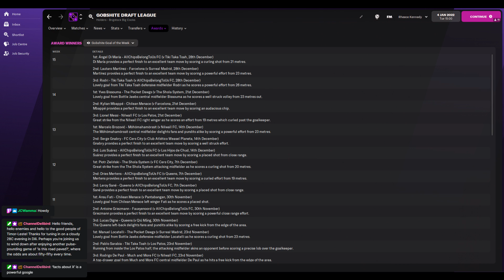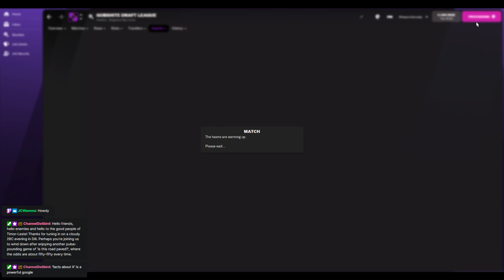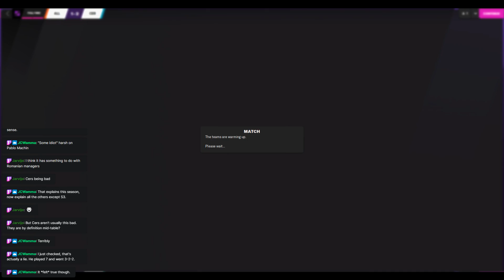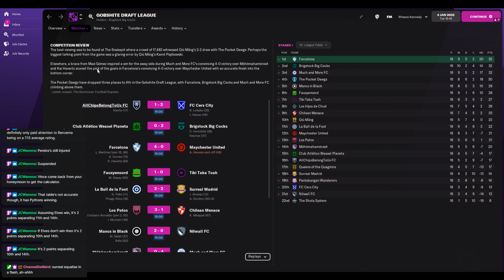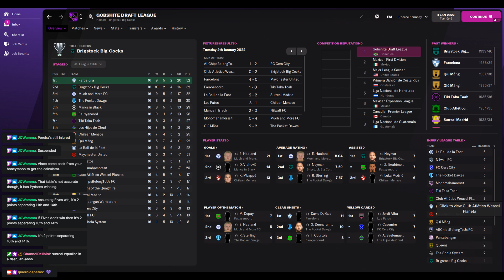GDL - Season 16 - Week 16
A GOAL FROM INSIDE THE SCORERS OWN HALF!?!?!